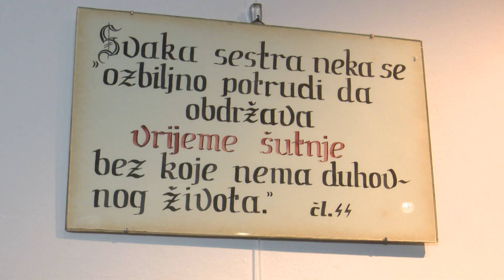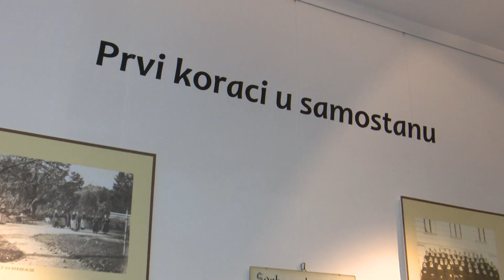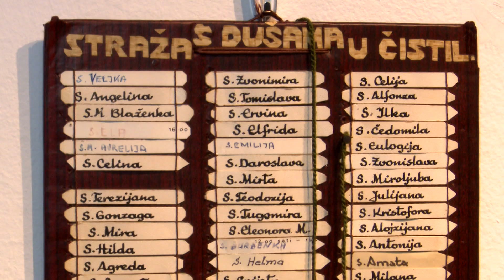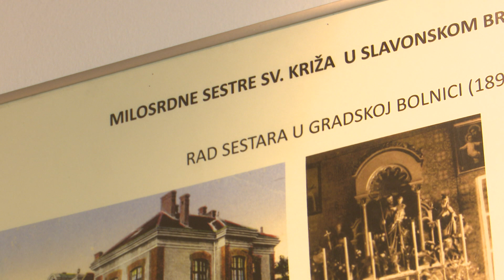SBTV - DNEVNIK - POVIJEST MILOSRDNIH SESTARA SV.KRIŽA - 16.11.2018.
Punih 150. godina u Đakovu te 120. godina u Slavonskom Brodu djeluju Milosrdne sestre sv. Križa. Njihova povijest na prostorima Hrvatske seže u davnu 1868. godinu kada je njih 10 doputovalo iz Švicarske u tada daleku Hrvatsku i odmah po dolasku započelo svoje karitativno, humano, zdravstveno i odgojno-obrazovno djelovanje. Ostavile su dubok trag u povijesti i kulturi, a dio toga otkriva i izložba od jučer otvorena u Muzeju Brodskog Posavlja.

DNEVNIK SBTV-a | PON-PET | 20:00 i 22:00